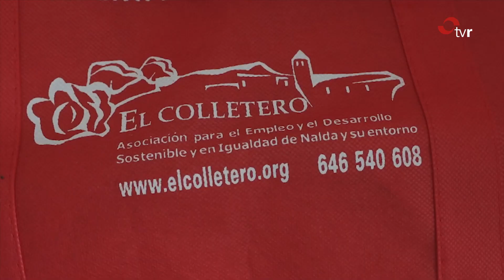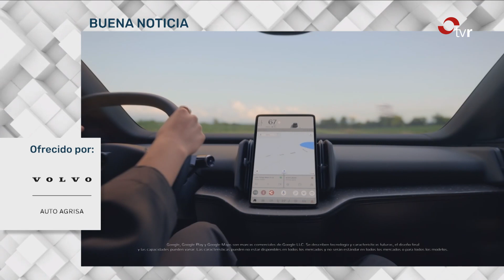INFORMATIVOS TVR 19.02.24 2 EDICIÓN